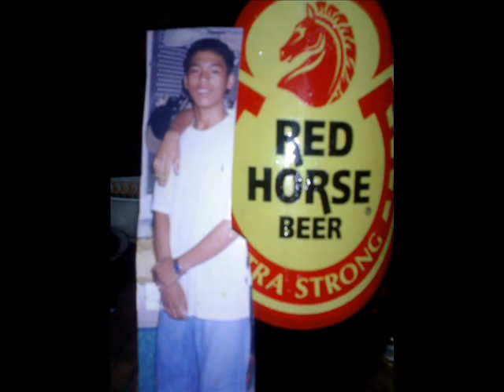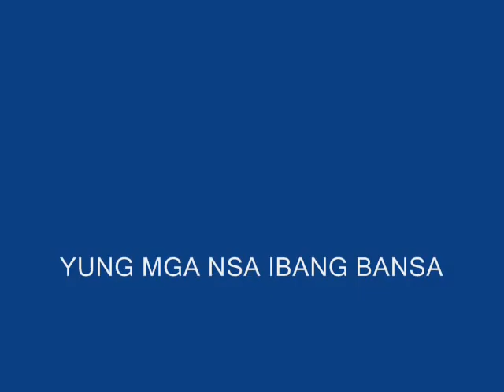magalona clan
tiglawigan